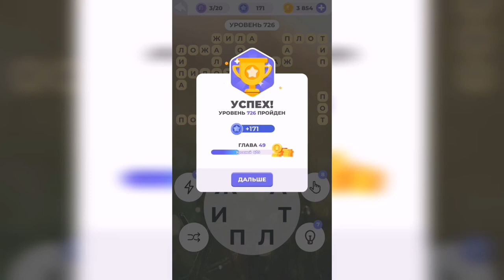Линия слова / Поход в джунгли / Уровень 726